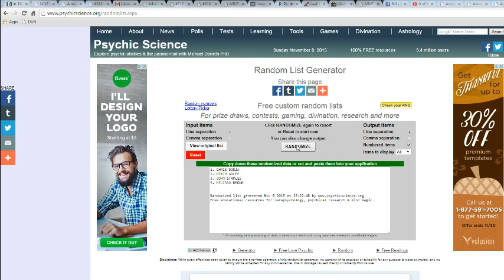SUNDAY NIGHT FILLER